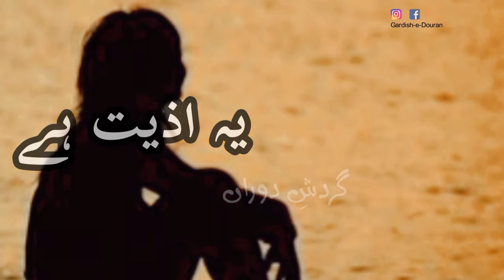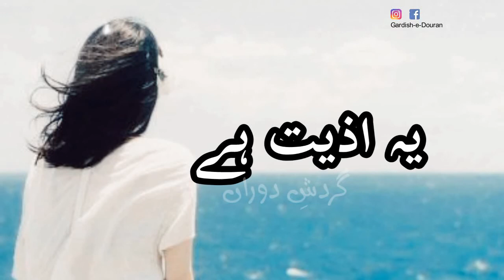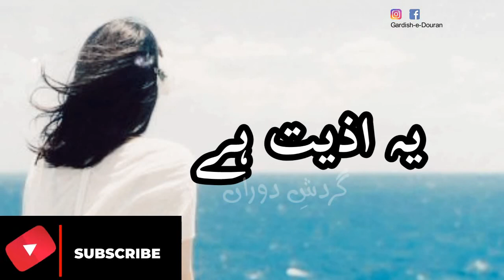Janty Ho Aziyat Kya Hai | Urdu |Hindi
Aziyat Kia Hai.

Presented And Edited By Gardish e Douran
Narrated Sara Raza

Video And Animation By Gardish e Douran

YES WE  NEED YOUR SUPPORT PLEASE

Music credited to respected owner